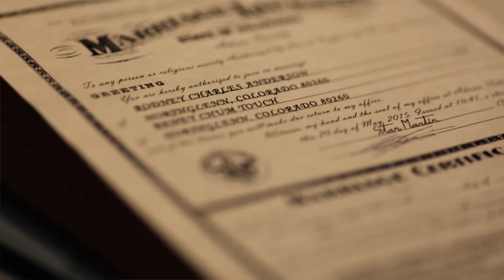Team RenRod :: When Construction Builds Love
This Colorado Wedding Video was filmed at Noah's Event Center in Broomfield Colorado.